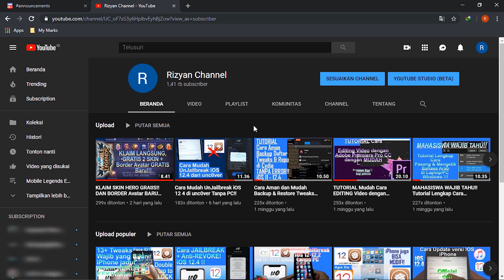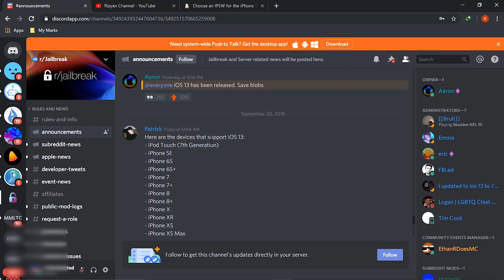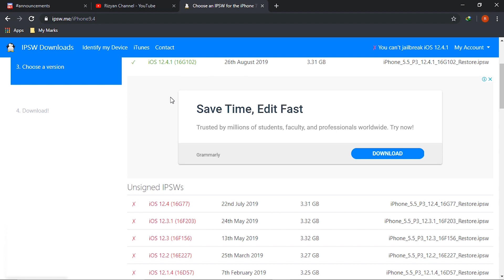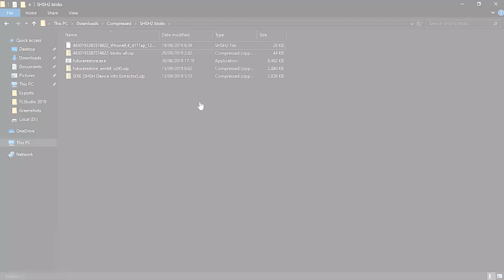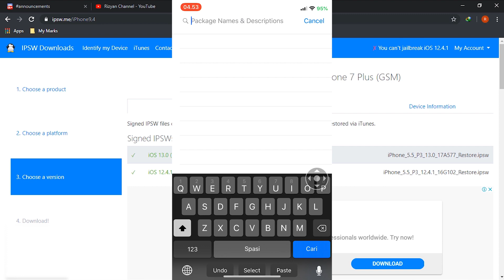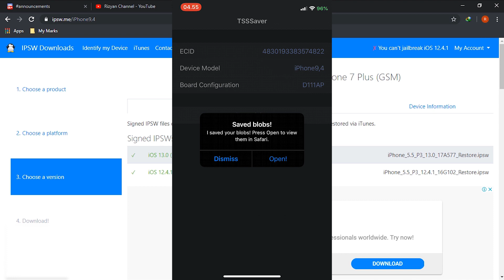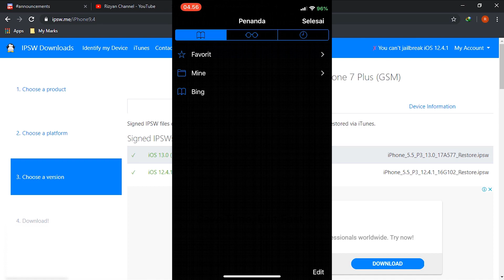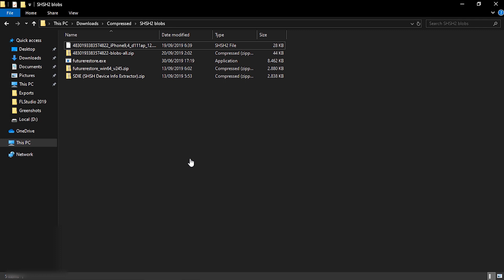Bahas iOS 13 DIRILIS, Jailbreak, Downgrade iOS Unsigned, Cara Menyimpan SHSH2 Blobs iOS Kalian!!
Halo guys, kali ini kita bahas tentang SHSH2 Blobs iOS, Jailbreaking, iOS 13 yang sudah dirilis, dan pastinya hubungan semua itu dengan Jailbreaking.
Pastikan untuk tidak skip video ini ya guys, biar ga kelewatan info-info yang ada d video ini.

Jangan lupa Like yang banyak, share ke semua sosmed kalian biar bisa berbagi, tulis apapun di komentar tanya, diskusi, request dan lainnya, dan pastikan juga SUSCRIBE channel ini biar bisa meningkatkan kualitas Channel ini. :)

Terima kasih. :)